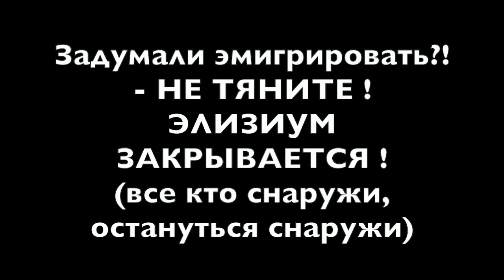продается квартира и участок в Москве рынок недвижимости как индикатор кризиса в России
Продается квартира и участок в Москве. Такие объявления  Вы видите каждый день. Мои знакомые пытаются продать свое имущество. А вообще хочется услышать Ваше мнение - что происходит с ценами на недвижимость в Вашем населенном пункте. Выросли цены, упали. Стало ли жилье более доступным или наоборот в связи с уменьшением доходов приобрести жилье - из области фантастики.

Для тех, кто не знает с чего начать подготовку к переезду в США, я рекомендую заказать и прочесть одну из моих книг:
- ЧТОДЕЛАТЬ  (с чего собственно начать)
- КАК СТАТЬ ЭМИГРАНТОМ (пошаговое описание всей подготовки)
- РОДЫ В США БЕЗ ПОСРЕДНИКА (в ней рассмотрены все вопросы как самостоятельно спланировать роды своего ребенка в США и получение для него американского гражданства).

ПРОЕКТ "Эвакуировался сам - помоги другому" :
- СОЦИАЛЬНАЯ АДАПТАЦИЯ В США
- РОДЫ В США
- ПОКУПКА НЕДВИЖИМОСТИ И ОТКРЫТИЯ БИЗНЕСА
- ИНДИВИДУАЛЬНЫЕ ТУРЫ И СОПРОВОЖДЕНИЕ